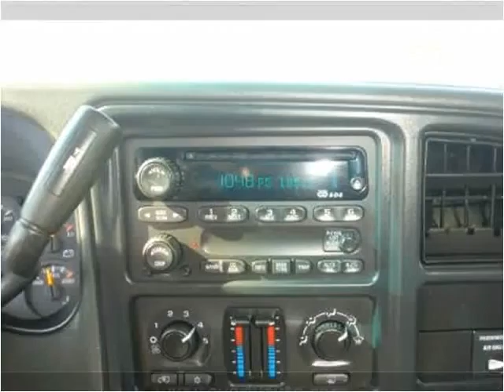2003 Chevrolet Silverado 1500 Used Cars Evansville IN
This 2003 Chevrolet Silverado 1500 is available from Everly Auto Sales.